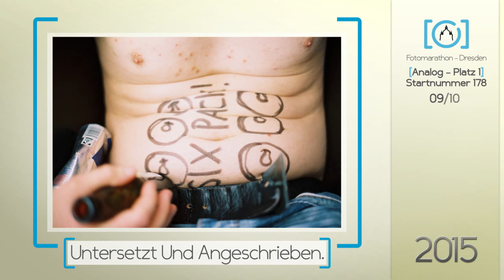1. Platz Analog 2015 - 5. Fotomarathon-Dresden.de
5. Fotomarathon Dresden 2015 unter dem Motto "DRESDNER ERFINDUNGEN"

vereint Fotografen zu Veranstaltungen fotografischer Art // unites photographers to events of photographic kind

Fotomarathon-Dresden.de ist ein nichtkommerzielles Gemeinschaftsprojekt, hinter welchem der gemeinnützige Verein Fotomarathon Dresden n.e.V. steht.
Die Vereinsmitglieder sind: Frank Seltmann, Thomas Kapuss, Sandra Richter, Ronald Seitz, Katrin Engelmann, Maria Meißner.

Wir bedanken uns bei allen Teilnehmern, es war ein toller Tag.

Natürlich auch an alle Helfer und unseren Familien und was wäre der Fotomarathon Dresden ohne seine Sponsoren und Partner?
Ein riesengroßes  D A N K E S C H Ö N  für Eure Unterstützung!!!